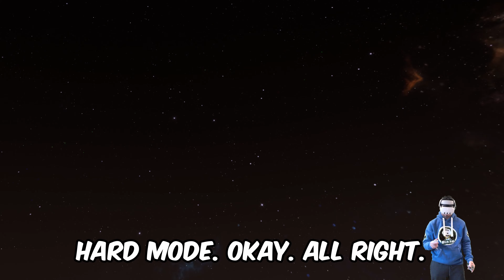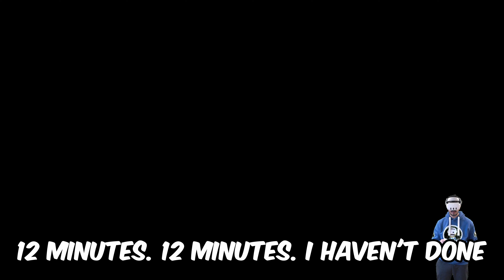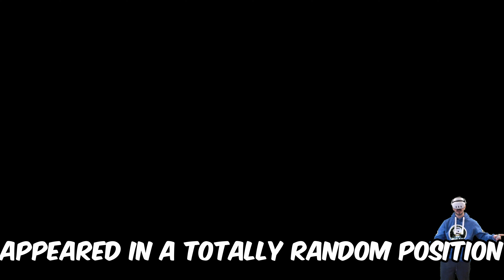Bulletstorm VR // Yay or Nay? // VR Gameplay // RTX 4090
I saw many contrasting reviews so I decided to try by myself Bulletstorm VR . In this video I show you my first impressions. I touch upon graphics, performance and gameplay. This is not a full review, and it represents only my opinion based on a short game time.

However, from what I saw I wouldn't recommend you to buy this game at its current price.